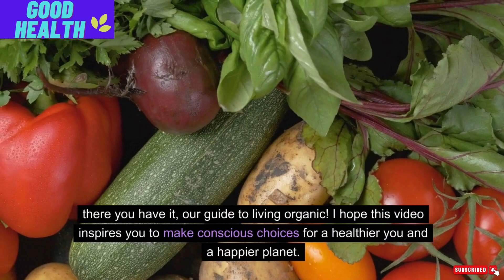Living Organic: A Guide to a Healthier Lifestyle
Embark on a transformative journey with [Your Name] as we dive into the heart of living organic. 🌿 Discover the art of embracing an organic lifestyle, from wholesome nutrition to sustainable living practices. In this video, we'll guide you through the benefits of organic food, showcase eco-friendly home solutions, and reveal the secrets to radiant, chemical-free beauty.

Ready to elevate your well-being and make a positive impact on the planet? Hit play now and join the organic revolution! Here's to living organic, a guide to a healthier and greener lifestyle! 🌎💚